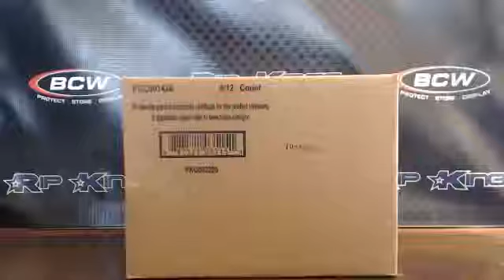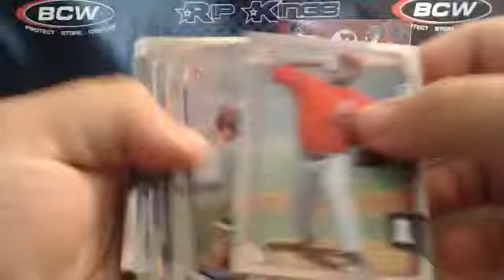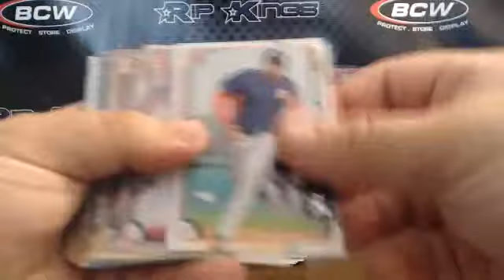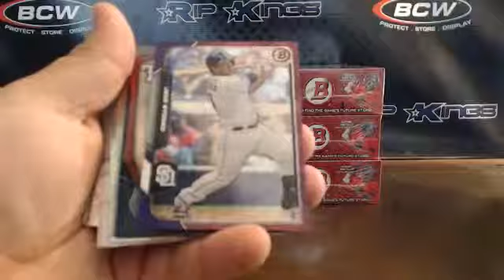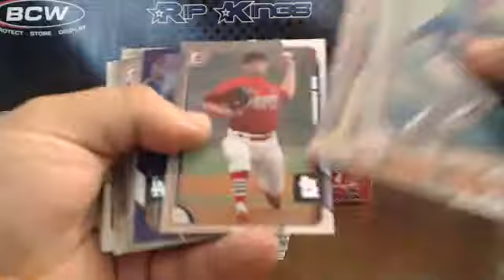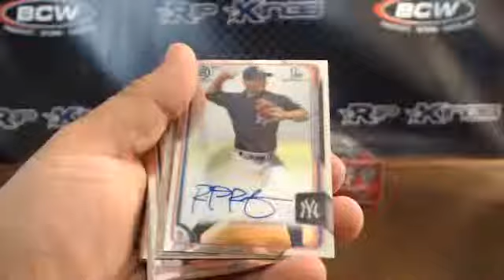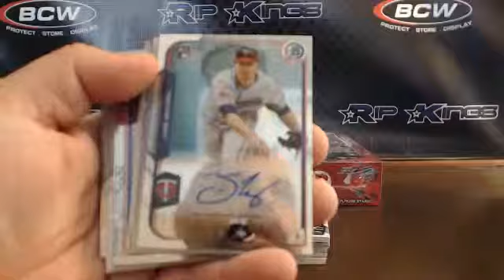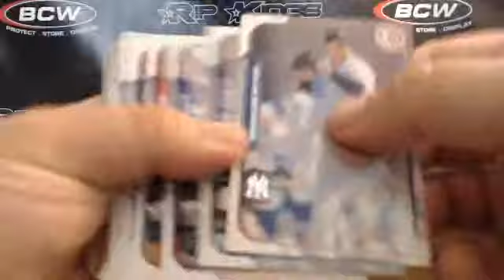2015 Bowman Baseball JUMBO Team Break #5 4/29/15